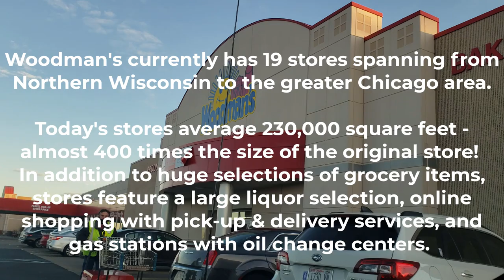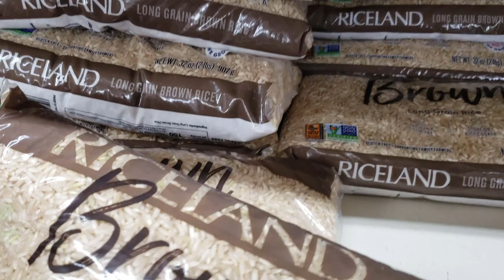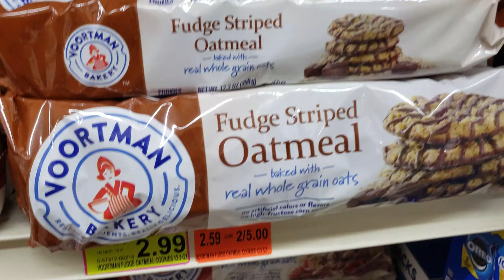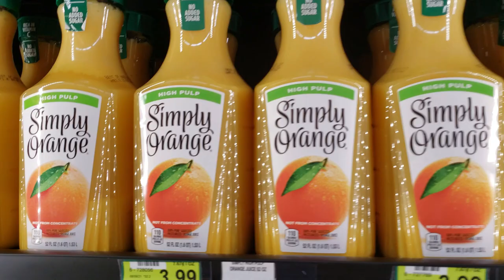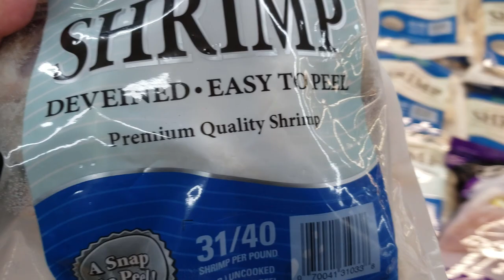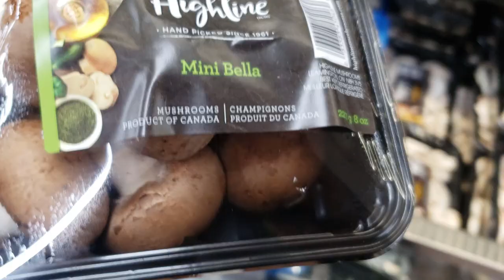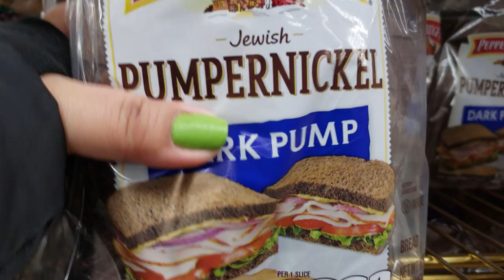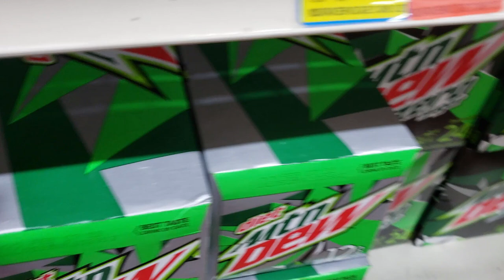WOODMAN'S MARKET GROCERY SHOPPING WITH ME | ASMR SHOP WITH ME | AMERICAN SUPERMARKET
WOODMAN'S MARKET GROCERY SHOPPING WITH ME

store walkthrough
grocery shopping